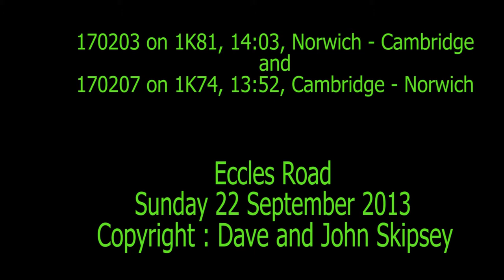170203 on 1K81, 14:03, Norwich - Cambridge and 170207 on 1K74, 13:52, Cambridge - Norwich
170203 on 1K81, 14:03, Norwich - Cambridge
and
170207 on 1K74, 13:52, Cambridge - Norwich
Eccles Road
Sun 22 September 2013